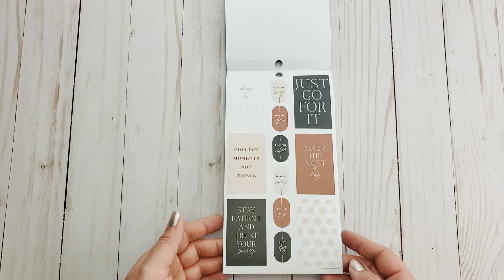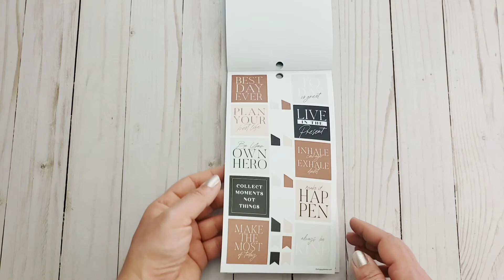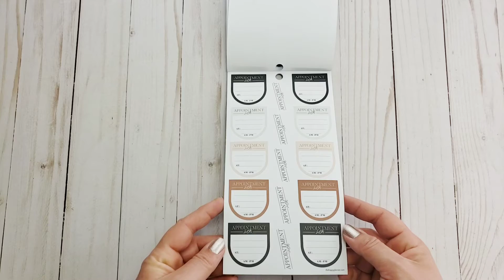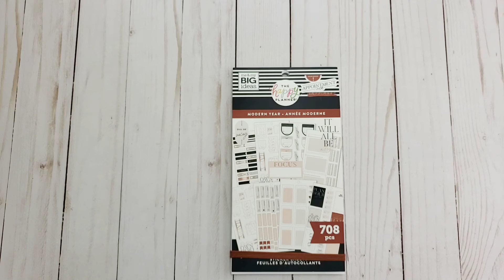Modern Year ** Sticker Book Flip Through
Join me as I flip through the new Modern Year sticker book.